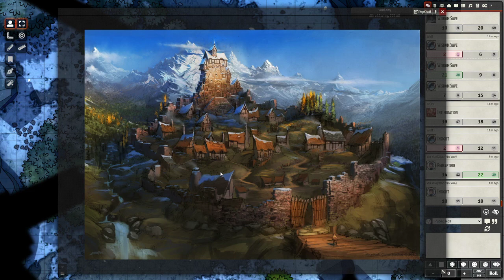Journey To The West Alt -EP21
Journey To The West Alt
This is the second long campaign of shadowplayrpg team and friends. That take place in Wuxia and Asian setting of Journey to The West Chronicle.